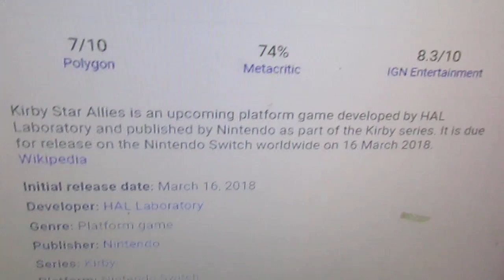Kirby star allies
tomorrow